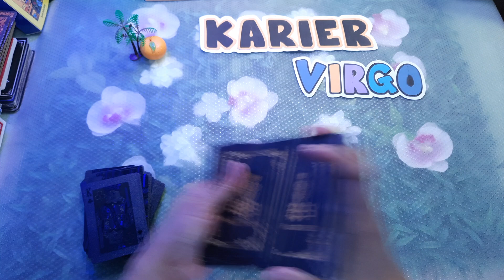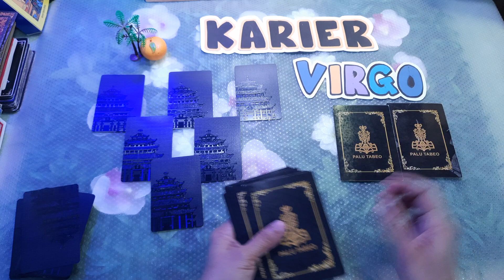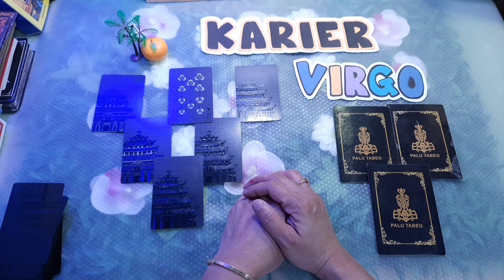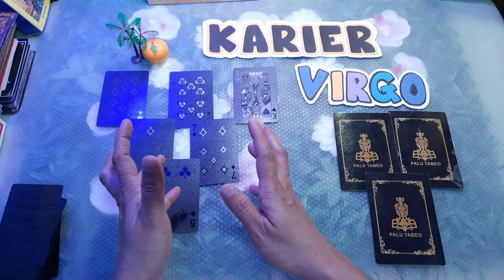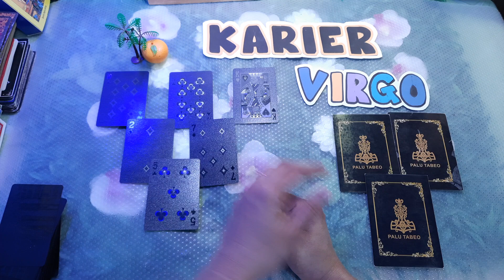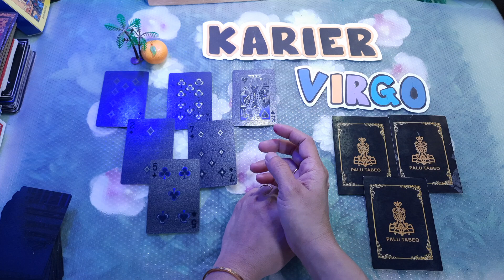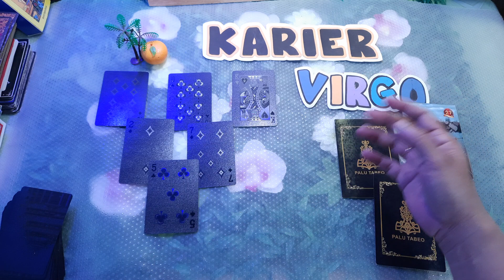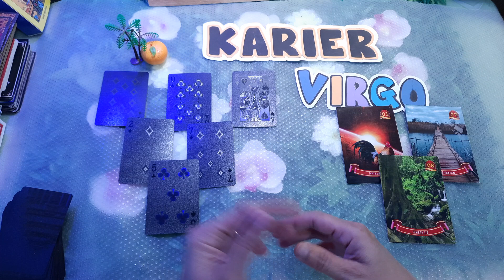Virgo ♍ kondisi karir dan keuangan yang terjadi sepanjang tahun 2023